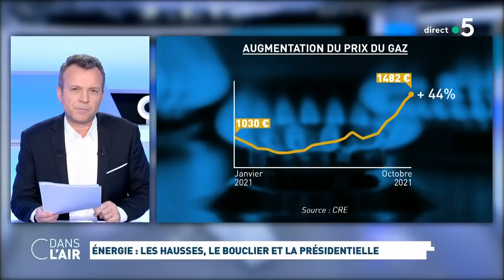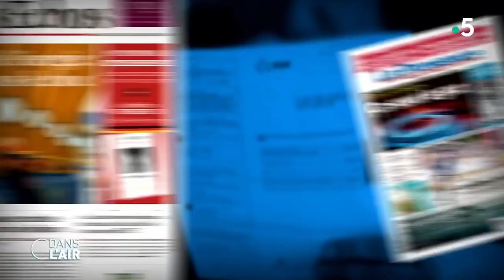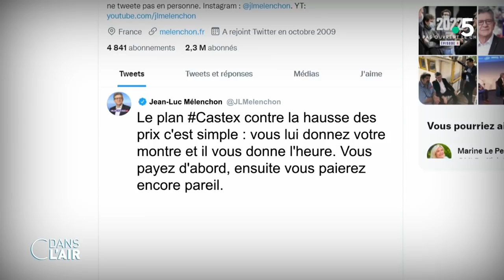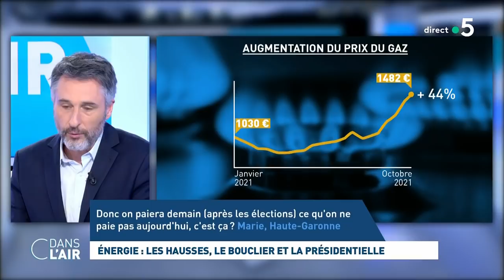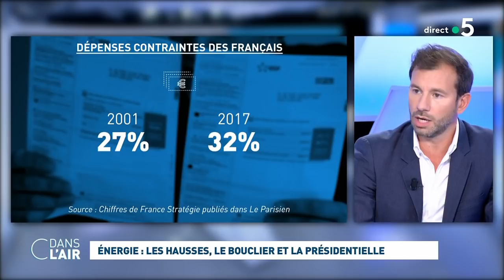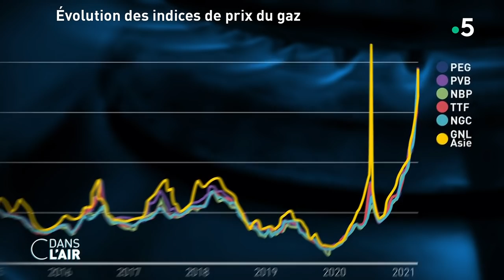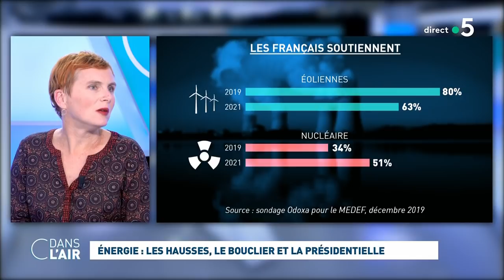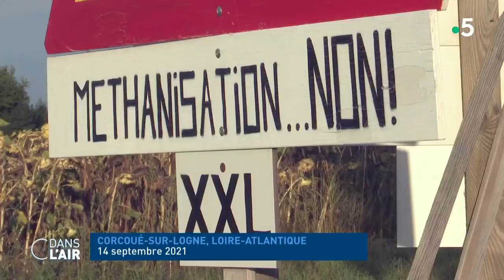Energie : les hausses, le bouclier et la présidentielle cdanslair 01.10.2021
A six mois de la présidentielle, la flambée des prix de l’énergie est un sujet sensible pour le gouvernement, qui a décidé de réagir. Face à l’envolée actuelle des cours du gaz et future de l’électricité, le Premier ministre Jean Castex a annoncé hier soir la mise en œuvre d’un "bouclier tarifaire" pour " prémunir " les Français contre les " hausses de tarifs ".

Concrètement pour les abonnés du gaz, dont les tarifs ont bondi de près de 60 % sur un an, avec encore une hausse supplémentaire de 12,6 % ce vendredi 1er octobre, le Tarif régulé de vente (TRV) proposé par Engie va être gelé jusqu’au printemps. En clair, l’augmentation record de ce mois octobre sera la dernière, ensuite pendant les mois d’hivers où l’on se chauffe le plus, le prix réglementé du gaz restera stable. Mais attention, la protection ne sera que temporaire, du moins tant que les marchés ne se seront pas calmés. Et en échange, la baisse des tarifs, attendue à partir du mois d’avril, sera moins rapide pour les consommateurs. Une période de " rattrapage " qui pourrait être comprise entre 12 et 18 mois pour permettre au distributeur Engie, qui aura continué entretemps à acheter du gaz à prix fort, d’être progressivement remboursé sur cette avance de trésorerie.

Concernant les prix de l’électricité, dont une hausse de 12 % était évoquée pour le mois de février 2022, le gouvernement a décidé d’utiliser l’arme fiscale. En baissant la Taxe intérieure sur la consommation finale d’électricité (TICFE), qui finance notamment l’essor des énergies renouvelables, il compte plafonner à 4 % maximum la hausse des tarifs, au moins jusqu’au prochain mouvement tarifaire, prévu au mois d’août 2022.

D’ici là une clause de revoyure est prévue en mars ou avril pour s’assurer que l’accalmie des prix sera bien au rendez-vous. Mais " si les baisses des marchés ne se produisaient pas, nous pourrons prendre des mesures complémentaires de baisse de taxes ", a déjà prévenu Jean Castex. Ainsi, le chef du gouvernement n’écarte pas une réévaluation du chèque énergie au printemps 2022, si nécessaire, qui bénéficie aux 5,8 millions de foyers les plus précaires. Une baisse de la TVA sur le gaz pourrait aussi être envisagée.

Pas de quoi satisfaire les oppositions qui multiplient depuis hier soir les critiques. " Mesurettes électoralistes " selon l’ancienne présidente du RN Marine Le Pen, " vous payez d'abord, ensuite vous paierez encore pareil ", a réagi le leader de la France Insoumise, Jean-Luc Mélenchon. " Le gouvernement propose un bouclier tarifaire pour le gaz jusqu’en avril, c'est-à-dire jusqu'à la présidentielle ". " Les augmentations, ça sera pour après ! ", a raillé de son côté de Bruno Retailleau, le président du groupe Les Républicains au Sénat.

Alors en quoi consiste le " bouclier tarifaire " du gouvernement ? Pourquoi les prix de l’énergie flambent-ils ? Derrière l’incroyable hausse des tarifs du gaz qui sévit en France et en Europe, plusieurs experts pointent le rôle de la Russie de Vladimir Poutine. Pourquoi ? Comment le marché de l’énergie européen est-il régulé ? Enfin qu’est-ce que la méthanisation ? Est-ce une fausse bonne solution ?

Invités :
- Fanny Guinochet, journaliste économique – " La Tribune " et éditorialiste sur France Info
- Erwan Benezet, journaliste en charge de l’énergie – " Le Parisien – Aujourd’hui en France "
- Mathieu Plane, économiste, directeur adjoint au Département Analyse et Prévision à l'OFCE
- Gaëlle Macke, directrice déléguée de la rédaction de " Challenges "

Diffusion : tous les jours de la semaine à 17 h 45
Rediffusion : tous les jours de la semaine dans la soirée
Format : 65 minutes